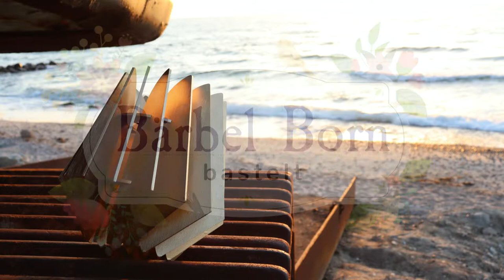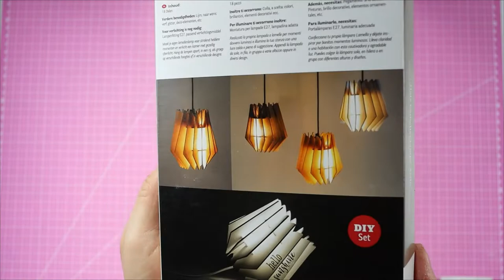steampunk Lampe DIY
Die Lampe war für mich Liebe auf den ersten Blick: Pures Holz und ganz einfach zu montieren.

Mit ein bisschen Metalleffektspray wurde sie für mich ein tolles Steampunk Dekoobjekt und mit einem passenden Leuchtmittel auch eine geniale Steampunk-Lampe!

Goldspray gibt es hier auch **:
(Auch Kupferspray könnt ihr dort finden)

Oder ihr wollt online Kreativmaterial shoppen? Oder mein Blog lesen?

Diese Seite wird betreut von Koytek Wattenberg Media